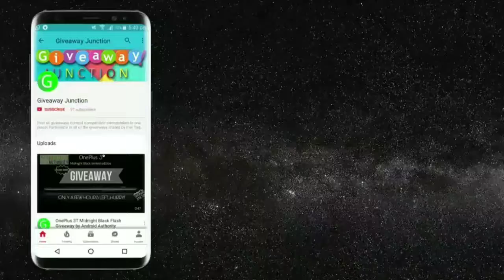Apple iPhone 7 International Giveaway